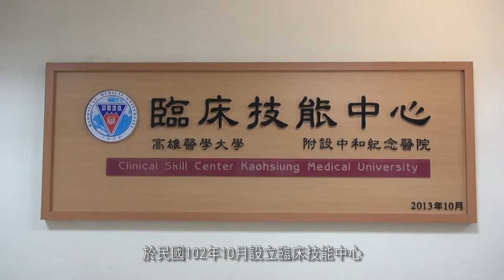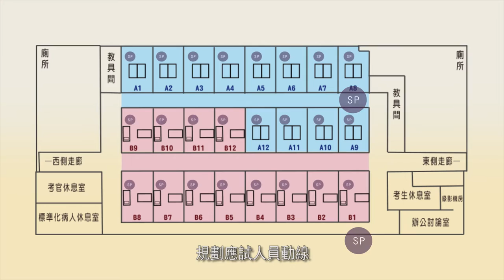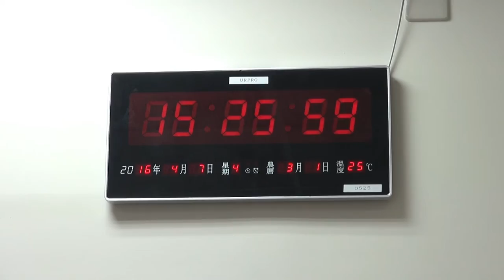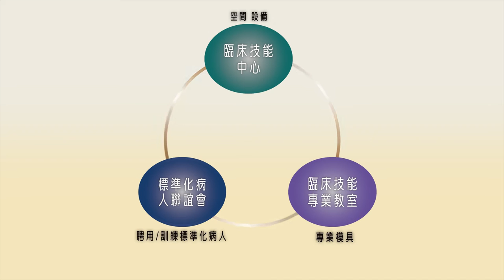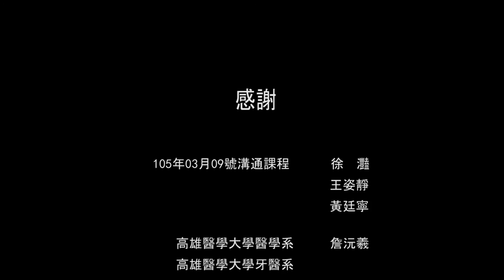【高雄醫學大學 臨床技能中心】簡介影片